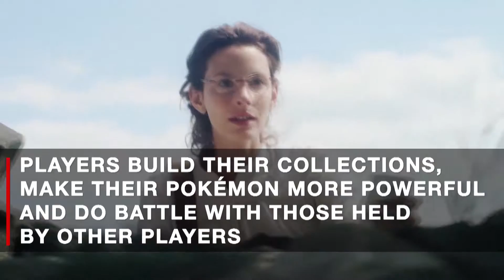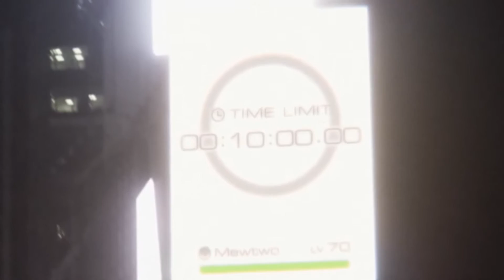‘Pokemon GO’ invasion!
"Pokemon Go" is a free game app that you can download for your iOS or Android smartphone. The game asks players to wander their real-world neighborhoods on the hunt for the animated monsters made famous years ago by cartoons, video games and trading cards. Players build their collections, make their Pokemon more powerful and do battle with those held by other players.